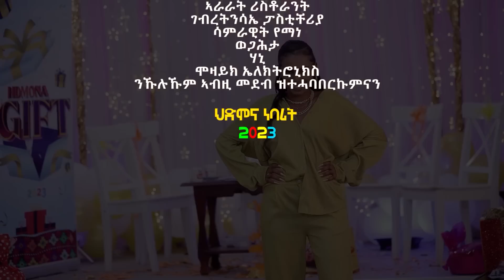HDMONA GIFT - ርሑስ በዓል ፋሲጋ ምስ ሱሌማን ኣሕመድ - New Eritrean Show 2023